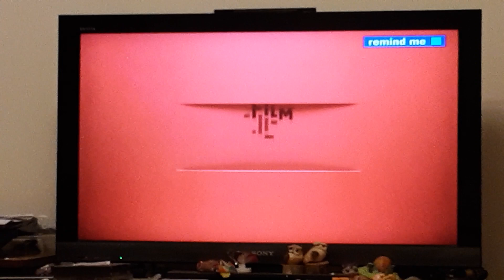The Day The Earth Stood Still Film 4 Intro